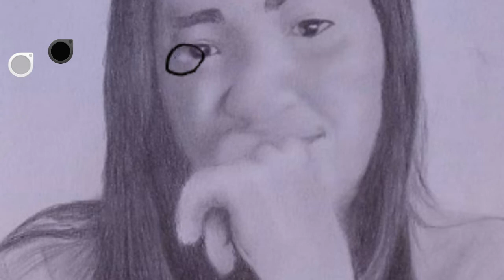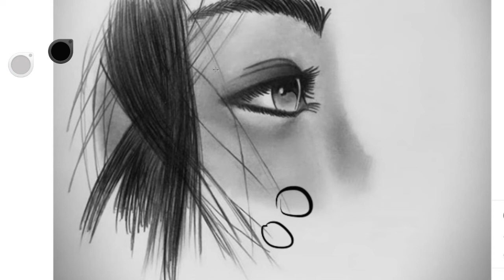😱 AVALIANDO DESENHOS DOS INSCRITOS #3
💡 CURSO COMPLETO COLORIDO E A GRAFITE

❤ Aprenda desenhar!!! GRUPO DESENHO REAL APRENDA A DESENHAR REALISTA

Olá desenhista, hoje eu trago mais um avaliando desenhos dos inscritos. Esse quadro eu trago 3 desenhos realistas de inscritos e analiso falando os pontos positivos e negativos do desenho. E você também pode participar, para isso basta postar no instagram com a FalaLino .